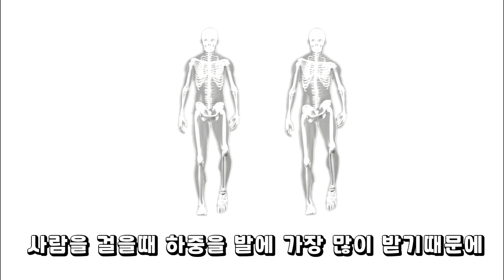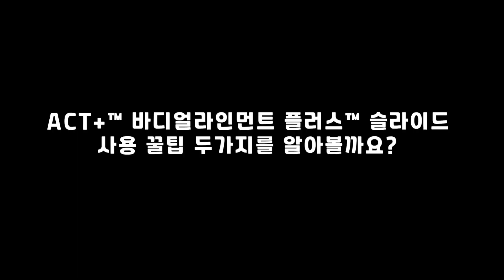몸의 대칭,시작은 발부터? EVA 소재 신발 사용 꿀팁 [[액트플러스 바디얼라인먼트 플러스™]]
몸의 대칭,시작은 발부터? EVA소재 신발 사용 꿀팁 [액트 플러스 바디얼라인먼트 플러스™]ACT+™ BODY ALIGNMENT SYSTEM